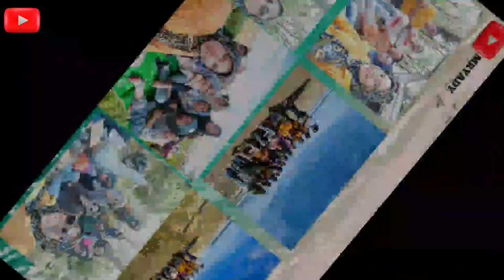PESONA PANTAI SUAK BARU#pantaisimeulue#MRYADY#simeulue#simeulueisland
Melipir Perjalanan Waktu Libur Cocok menghadirkan ke wisata alam yang pasti akan membuat kita segar kembali. Salah satu wisata pantai terbaik yang ada di Kecamatan Simeulue Tengah  adalah Pantai Suak Baru Suasana alam yang ditawarkan pantai satu ini tak pernah gagal mengecewakan hati para wisatawan,apa lagi Bersama keluarga  Menikmati Peaona Pantai Suak Baru memang menghadap langsung ke Samudra Hindia, sehingga membuat pemandangan yang ada sangat indah. Deretan pepohonan yang ada di bibir pantai akan membuat suasana pantai semakin teduh.

Waktu terbaik di sini memang saat senja, pemandangan matahari terbenam di sini patut diacungi jempol. Suasana tenang dan damai menyatu dengan deburan ombak akan menyenangkan dan tak ingin pulang saja. Ayo kita Nikmati Parorama Pantai Suak Baru Bersama Keluarga .